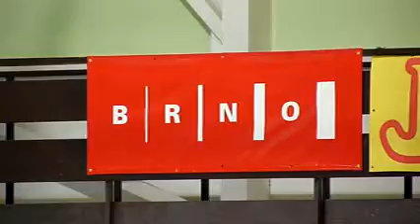KOMETA DE BRNO-REPUBLICA CHECA